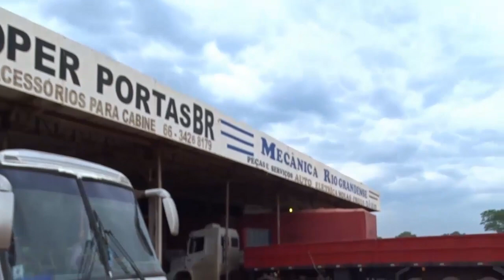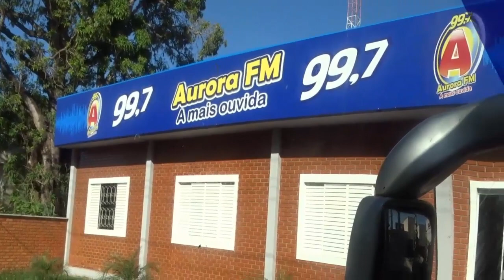Saíndo do Mato Grosso em onibus motorhome | Jucimeira | Rondonopolis | Alto Garças | Alto Araguaia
Continuamos a viagem de retorno ao centro do Brasil e previsão para chegar ao sudeste na nossa aventura - 2017.